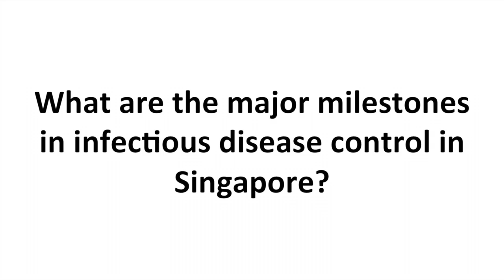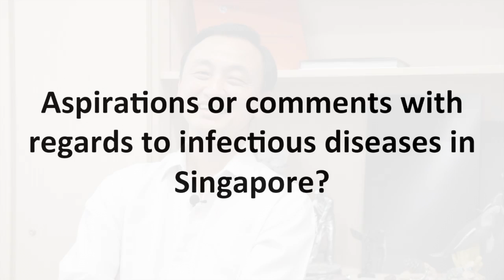Prof Chia Kee Seng (SG50 Interview)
Interview with Prof Chia Kee Seng, founding Dean of the Saw Swee Hock School of Public Health, National University of Singapore (3rd September 2015).